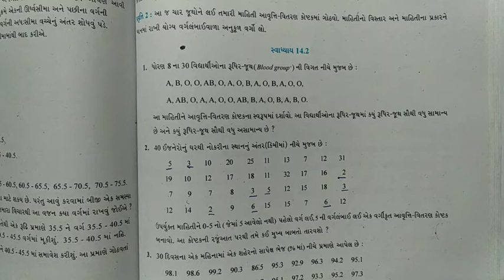Std-9 l Maths l Ch-14 l Lec -2